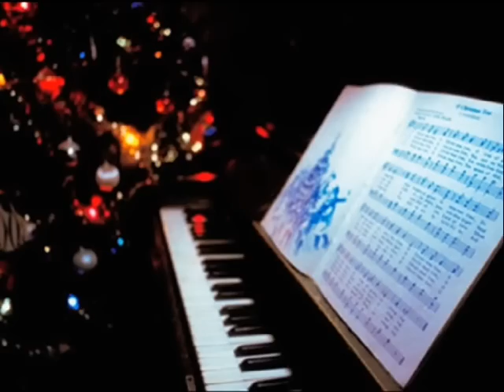Zámbó Jimmy-Karácsony ünnepén.wmv